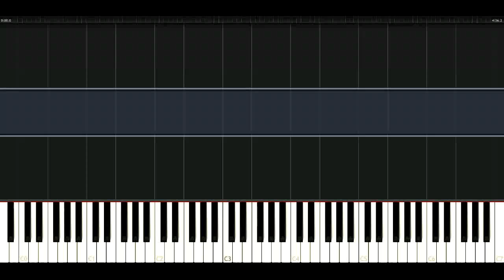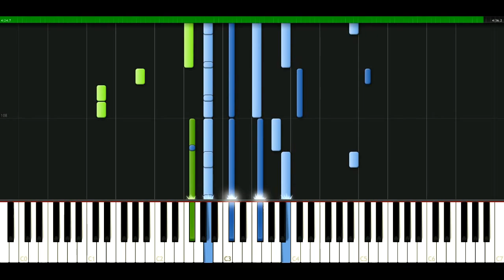David Bowie - As the world falls down [Piano Tutorial] Synthesia | passkeypiano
How to play a song: David Bowie - As the world falls down